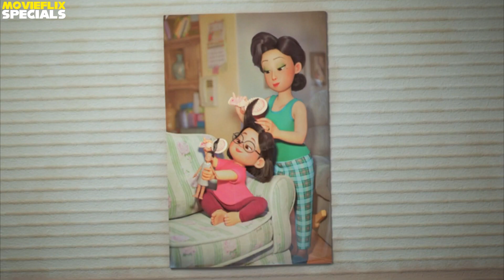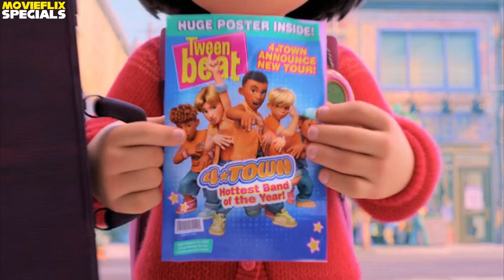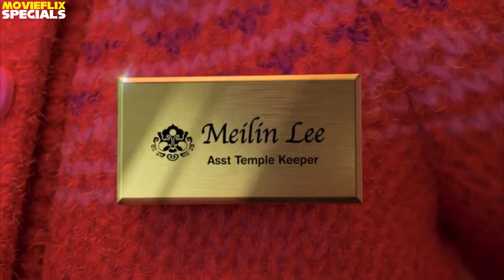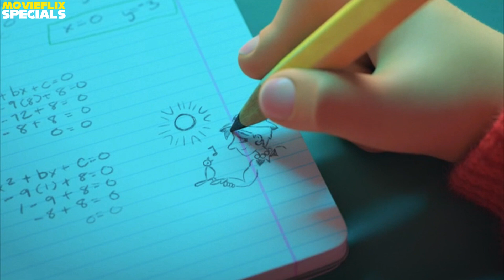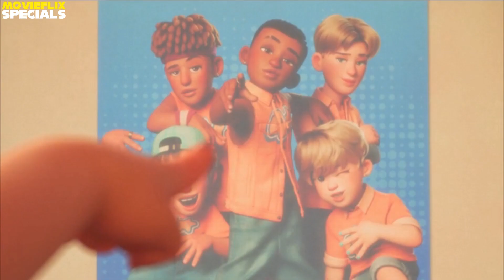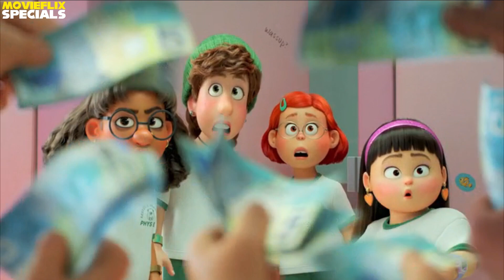🇹 🇺 🇷 🇳 🇮 🇳 🇬 🇷 🇪 🇩 | Part 1 | Movie Explained In Malayalam|MOVIE MANIA|Be Variety Always|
TURNING RED  movie explained in malayalam PART 1

movieflix specials
movieflixmalayalam
moviestoriesexplaininginmalayalam
englishmoviesexplainedinmalayalam